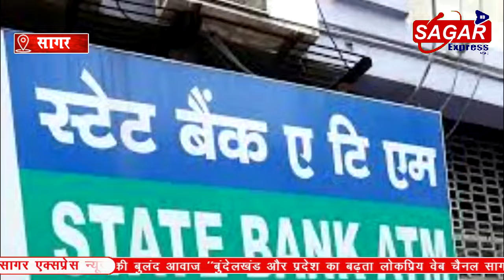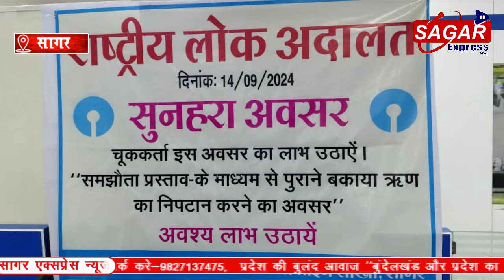सागर के सिविल लाइन की स्टेट बैंक का ऑफर जिन पर कर्जा हैं चुका नहीं पा रहे हे समझौता कर ले फायदा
सागर के सिविल लाइन की स्टेट बैंक का ऑफर जिन पर कर्जा हैं चुका नहीं पा रहे हे समझौता कर ले फायदा होगा